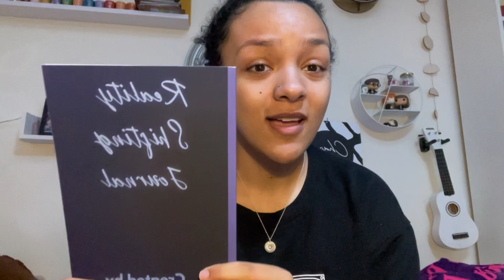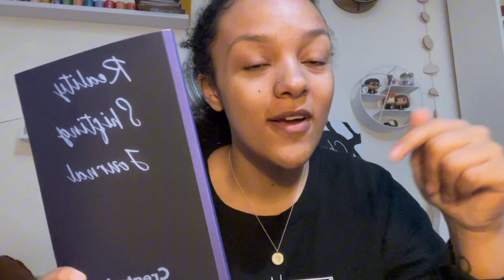Top 3 Shifting Mistakes You MUST Avoid (Beginners Tips For Baby Shifters)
hey guys! shifting to your desired reality can be challenging, especially when you're just starting out. in this video, i'm sharing the 5 BIGGEST mistakes i made when i first started shifting and how YOU can avoid them. whether you're trying to shift to hogwarts, the marvel cinematic universe, or anywhere else, these tips will help you smooth out your process and improve your chances of success. plus, stick around for extra tips at the end to help baby shifters on their journey!

time stamps:
intro: 0:00
SPECIAL ANNOUNCEMENT: 1:03
mistake 1: 2:27
mistake 2: 3:39
mistake 3: 5:11
baby shifter tip 1: 6:46
baby shifter tip 2: 7:15
baby shifter tip 3: 7:27
comment your answer to this question: 7:55
outro: 8:10